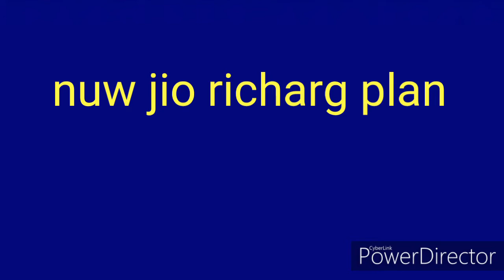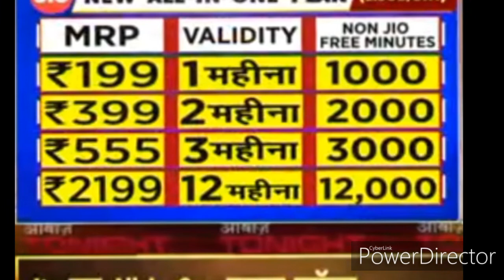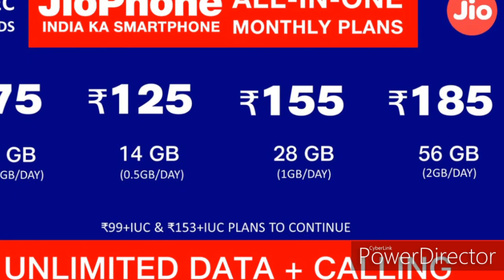Jio new richarag plan 06/12/19 आप भी देखें और अपने दोस्तों को भी शेयर करें